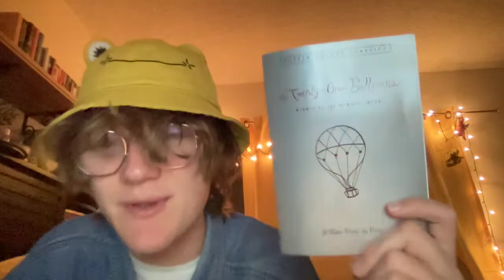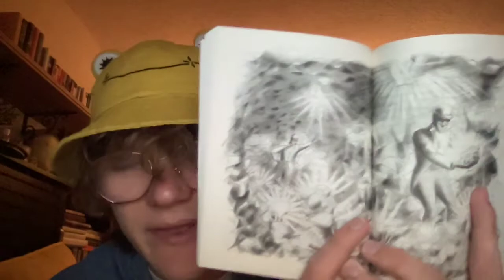the twenty one balloons by william pene du bois